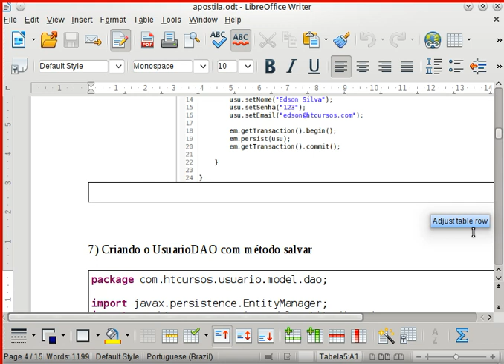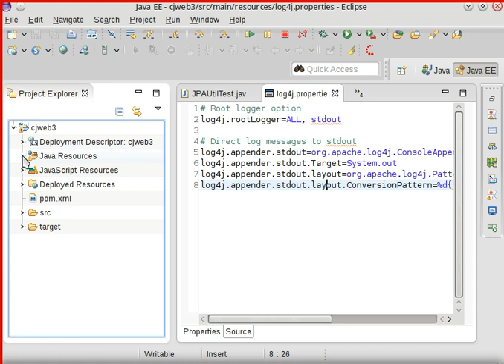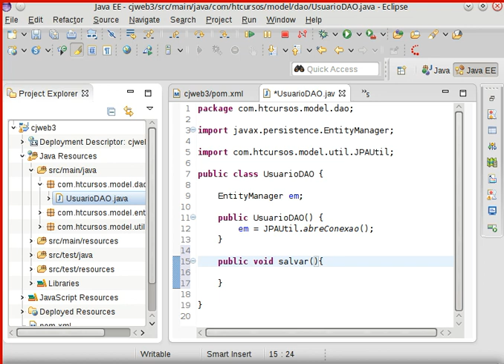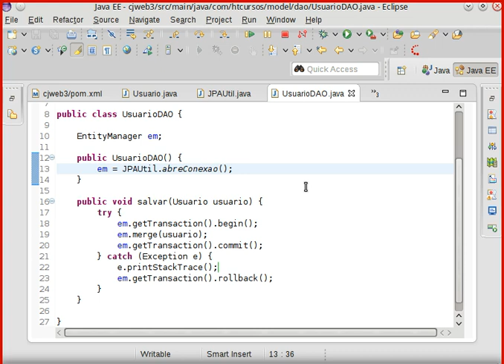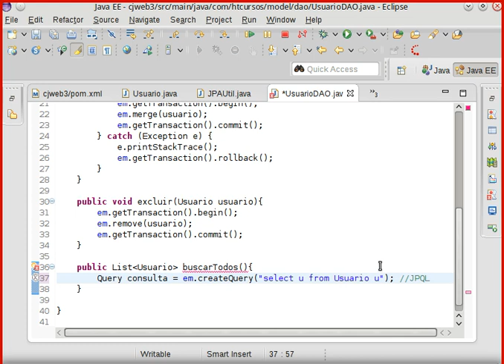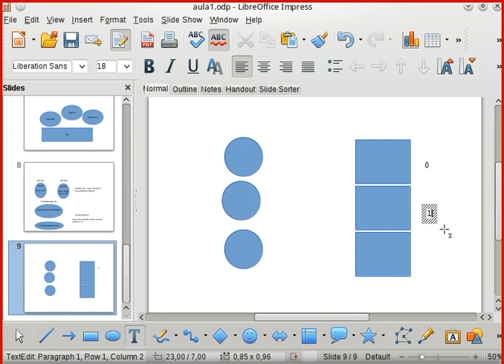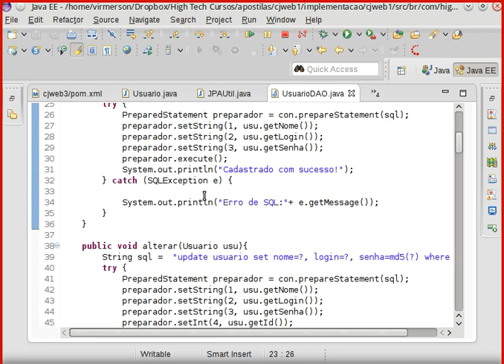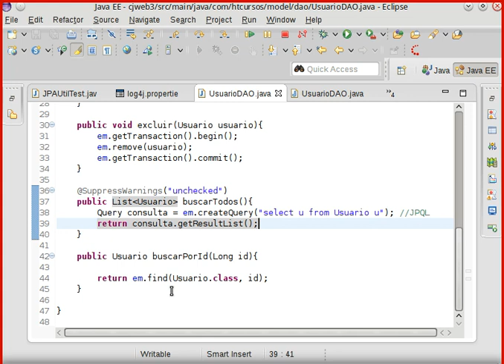Java Web Frameworks - Video 10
Acompanhe toda nossa série de conteúdos sobre o assunto e fique “expert” no tema.

Para quem quiser a apostila e contéudos do projeto, acessar o link e deixar o e-mail para receber o e-mail com material.